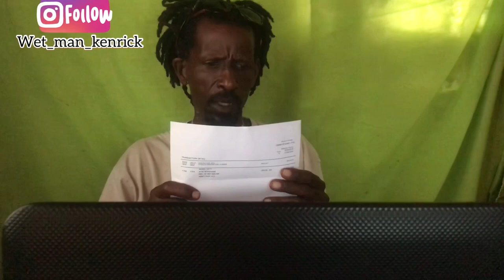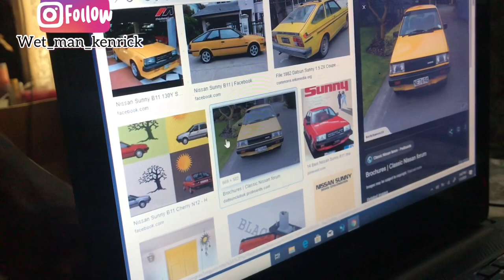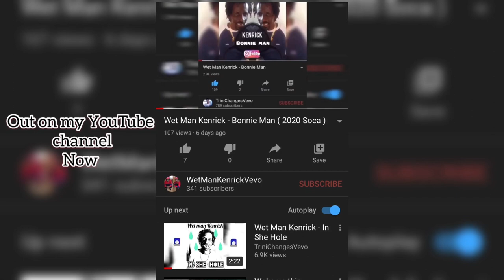Wet Man Kenrick. - wet wet cars limited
Welcome to wet wet Car 🚘 Limited for the best deal. No down payment all u need is a job letter, two forms of id. And a utility bill. WetWetWet💦💦💦